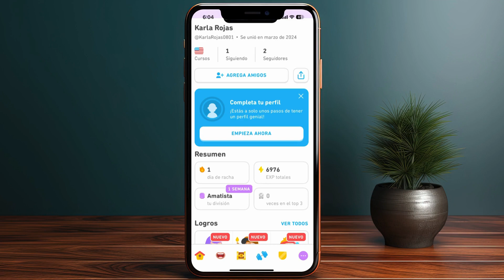Cómo Cancelar Super Duolingo (2025) - Cancelar Suscripción